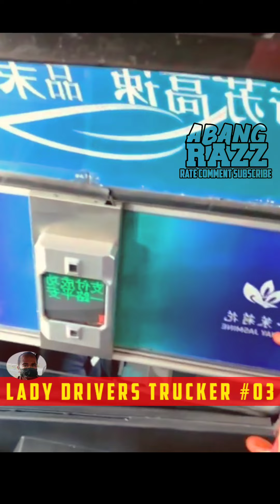FEMALE TRUCK DRIVERS YOUTUBE #03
Real life of female drivers trucker from all over the worlds part #03